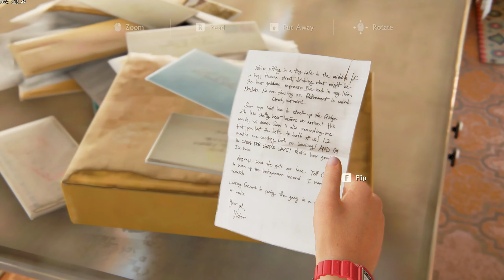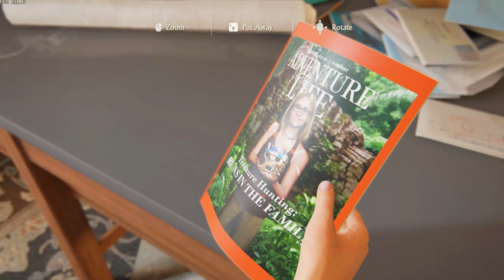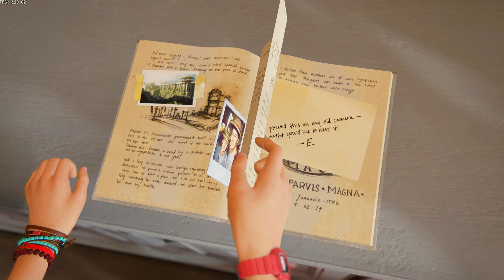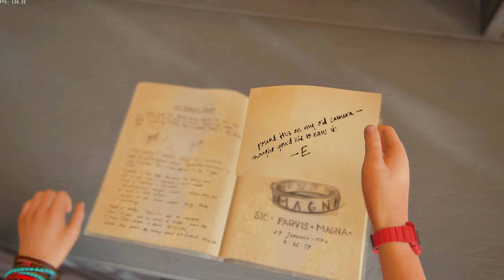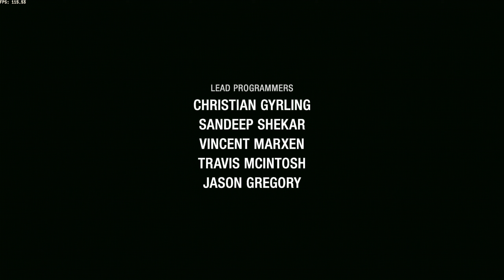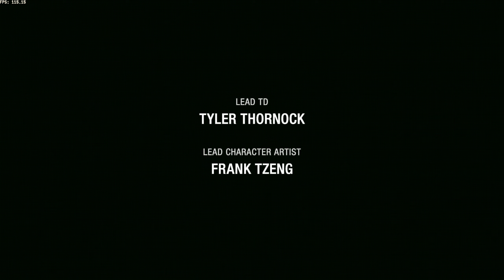Nathan Vs Rafe Final Boss Fight😱 - Uncharted 4 A Thief's End Gameplay Part - 15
Uncharted 4 A Thief's End Missions include: Prologue, The Lure of Adventure, Infernal Place, The Malaysia Job, A Normal Life, Hector Alcazar, Once a Thief and more! Uncharted 4: A Thief's End is an action-adventure third-person shooter platform video game developed by Naughty Dog and published by Sony Interactive Entertainment for the PlayStation 4 video game console. It is the sequel to Uncharted 3: Drake's Deception, and is the fourth and final installment in the Uncharted series starring Nathan Drake.

About : Technique Gamers is a YouTube Channel, where you will find gaming videos in Hindi, I hope this video was Useful and you liked it, if you did press the thumbs up button.